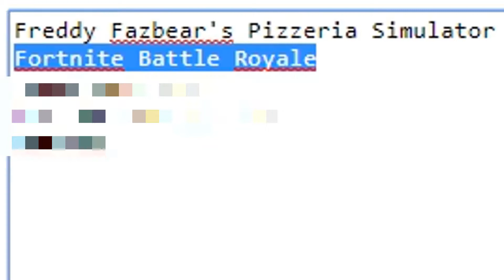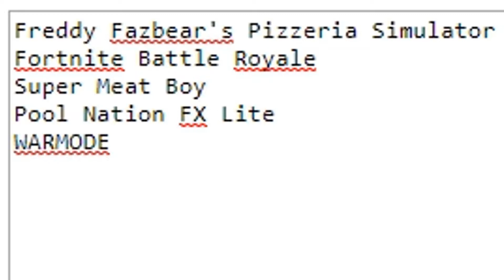31 Days of December 2017 - Day 14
Today we return to 31 Days of December for Day 14 as we play something what i didn't play Days 1-13.